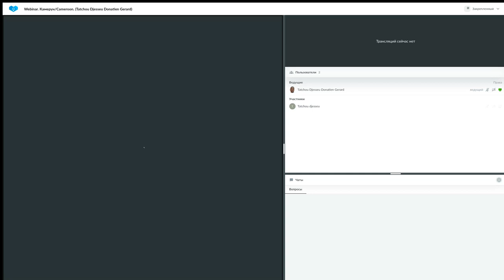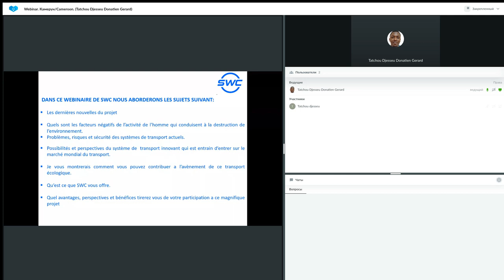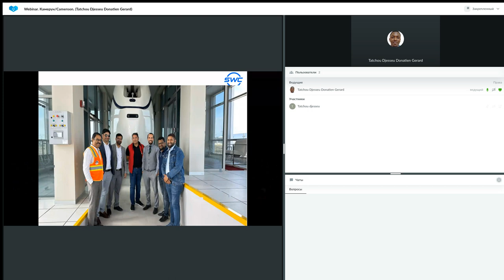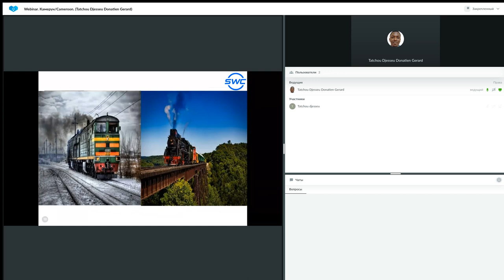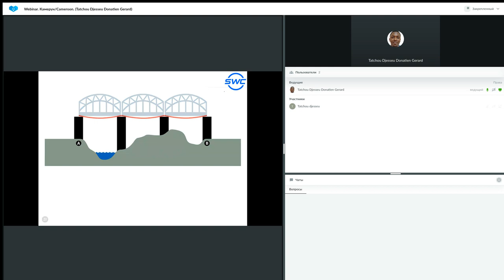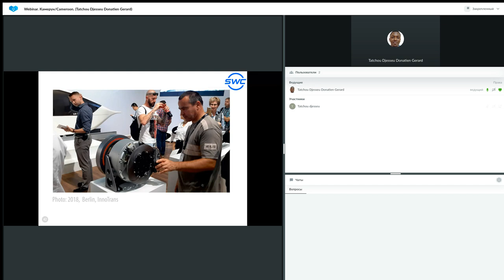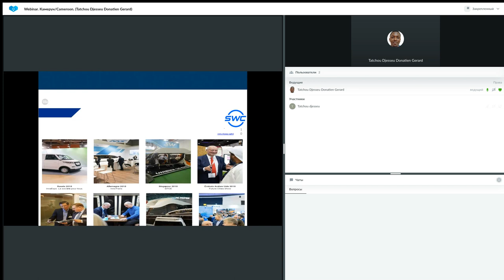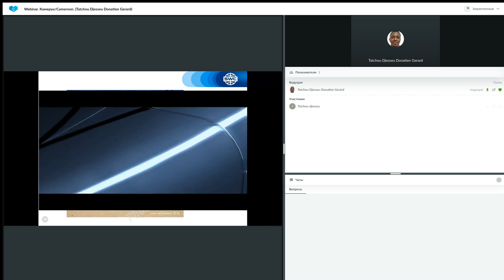Un système de construction d'entreprise réussie 27.02.2023. Donatien Gerard Tatchou Djesseu.